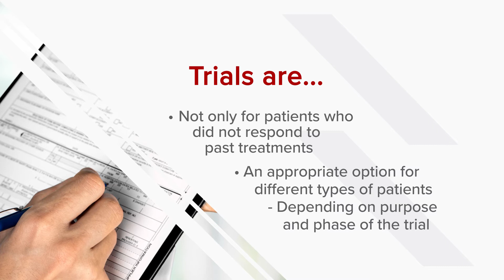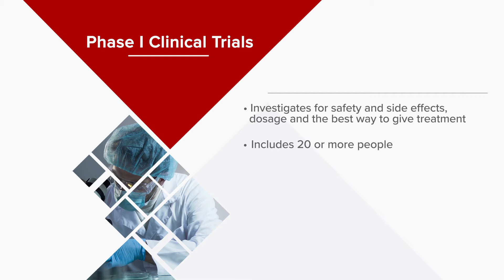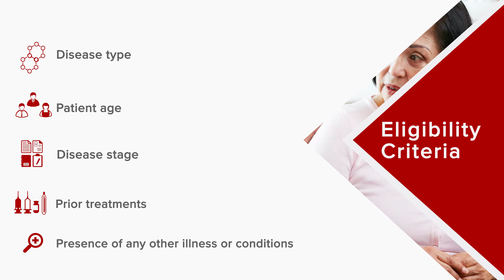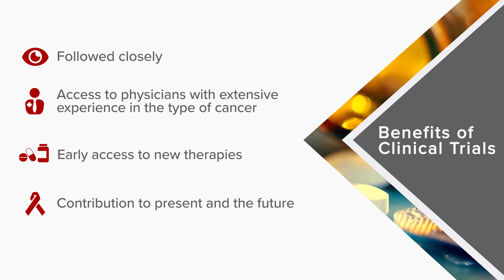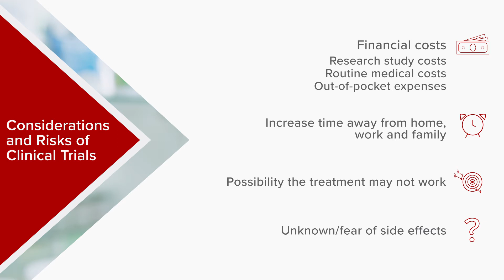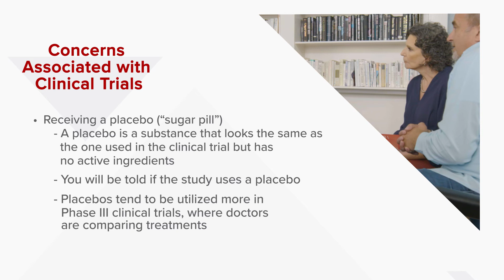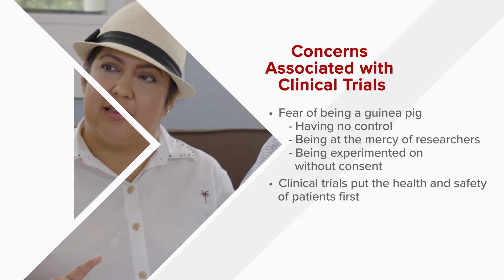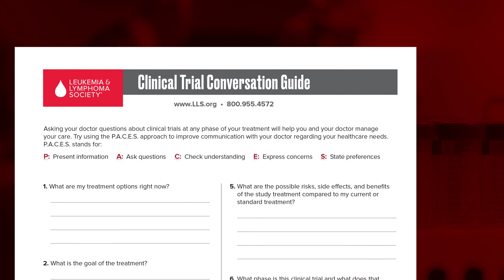Understanding Clinical Trials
Taking part in a clinical trial may be the best treatment choice for some blood cancer patients.  In this video we explain the purpose of clinical trials, how they work, and how they may benefit blood cancer patients.  There are many patients today that are living longer, living better, or they’ve been cured of their disease because of clinical trials.